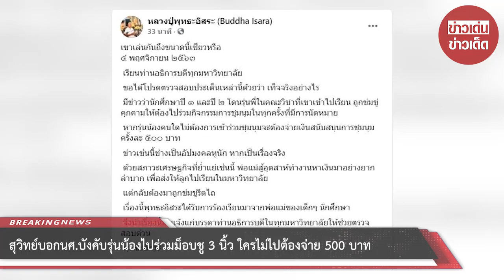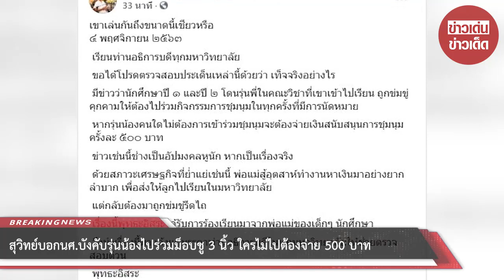สุวิทย์บอกนศ.บังคับรุ่นน้องไปร่วมม็อบชู 3 นิ้ว ใครไม่ไปต้องจ่าย 500 บาท